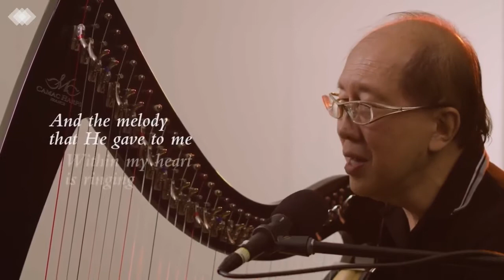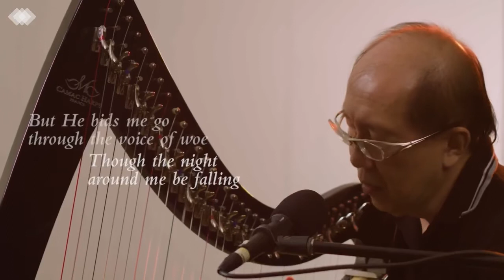In The Garden (Cover)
I hope this song “In The Garden” will bless your heart as you journey with the Lord.
This beautiful
song is written by Charles Austin Miles